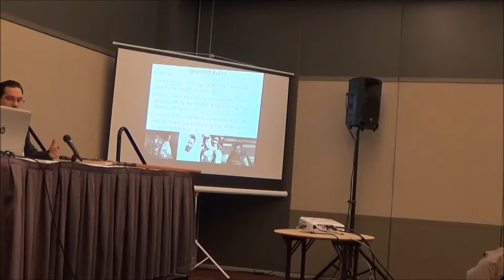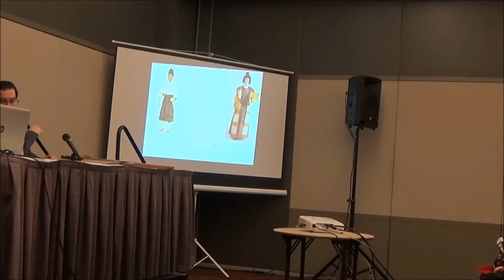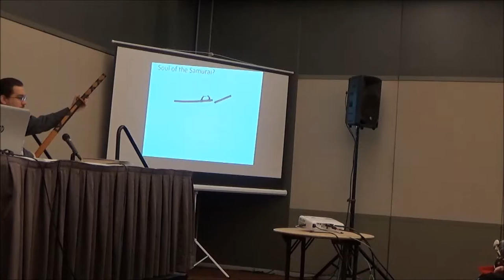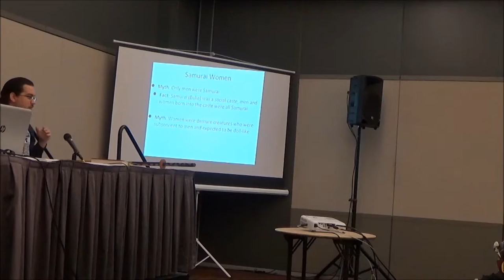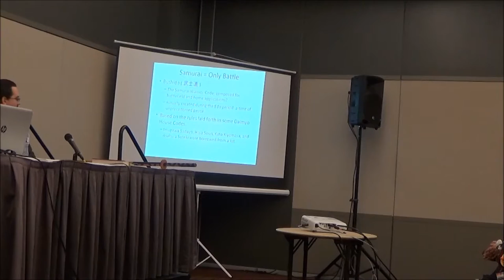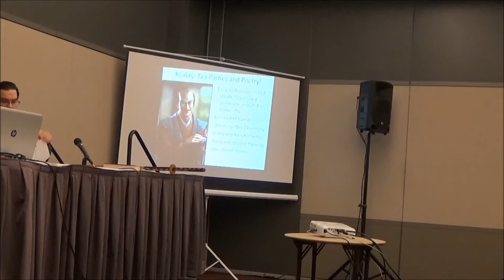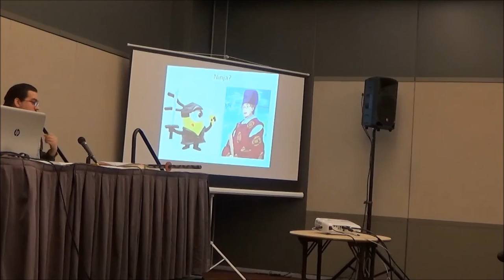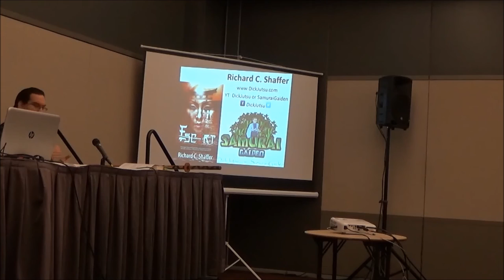Tekko 2016: Samurai Mythconceptions Full Panel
Samurai Mythconceptions: Learn the Truth Behind the Legendary Warrior

This panel was presented on Saturday April 9th, 2016 as part of the Tekkou Gakkou programming at Tekko 2016 in Pittsburgh, PA.

Presented by: Richard C. Shaffer and Mimi Huey